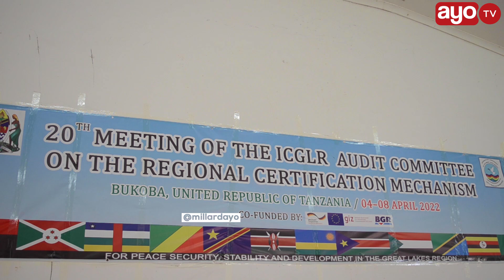WAZIRI BITEKO AWA MKALI "WAJARIBU WAONE, WANAVAMIWA USIKU"